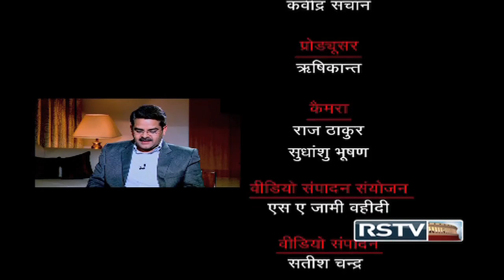Tarkash with Manohar Lal Khattar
In conversation with Chief Minister of Haryana, Manohar Lal Khattar.